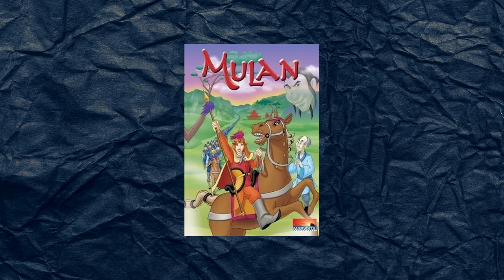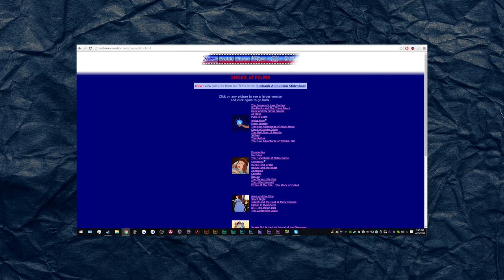Close Enough: Mulan (Burbank) Review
Determined to bring honor to her family, Mulan lies her way into the army to protect her father.